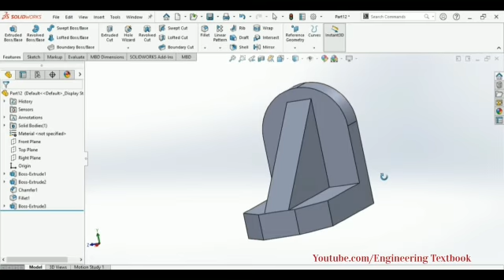Solidworks for beginners.